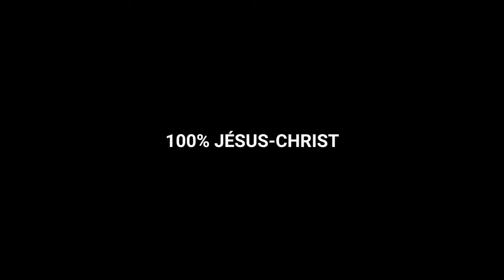Préparez le chemin de l’Eternel Pst Marcello Tunasi JOUR 2 Bujumbura 16 J